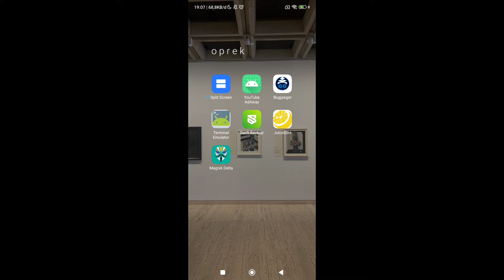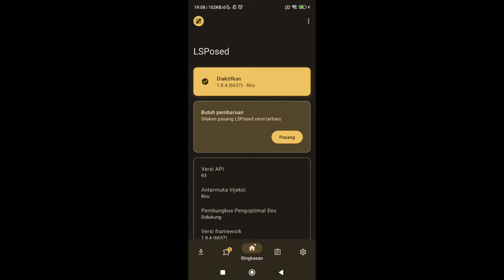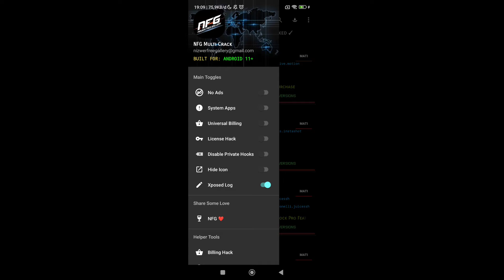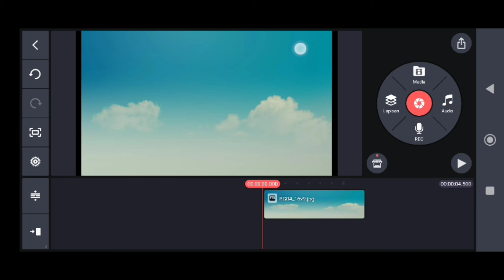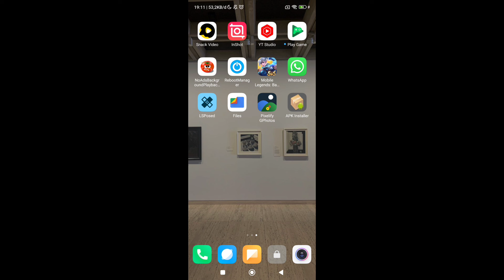MUDAH BGT!! CARA MENGHAPUS WATERMARK APLIKASI KINEMASTER